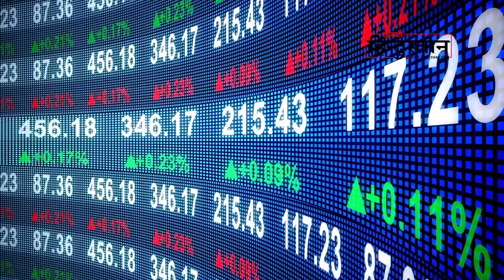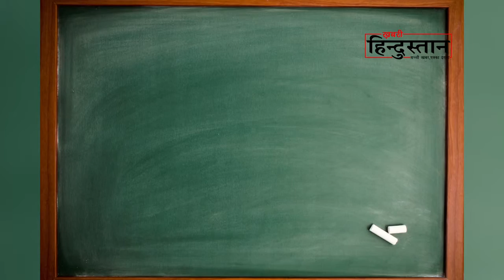Arun jaitley ने पेश किया, budget, जाने क्या हुआ सस्ता और क्या हुआ महंगा